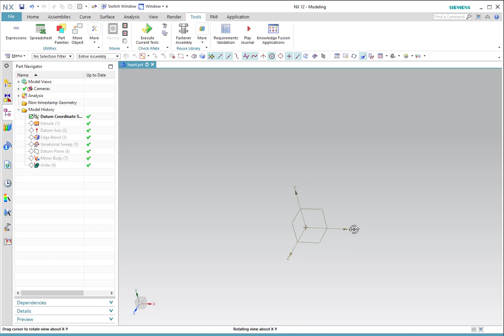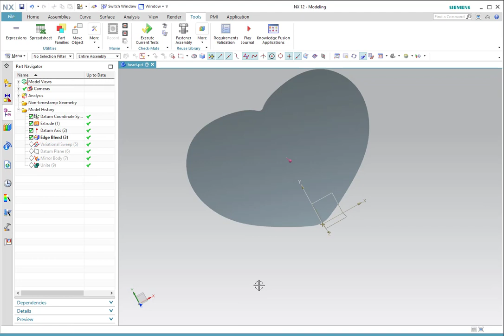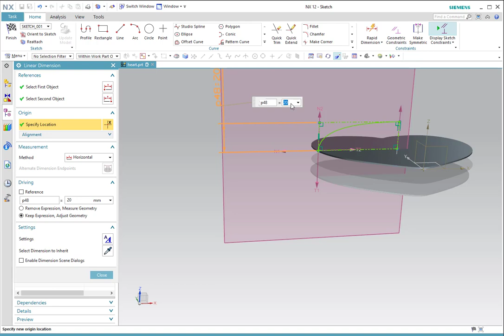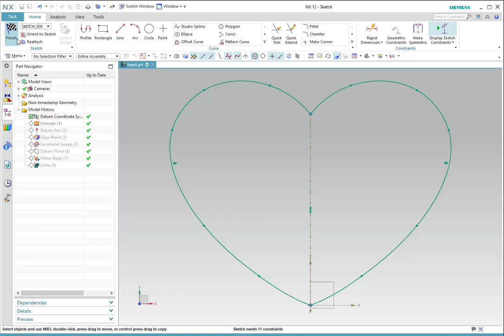NX12 Heart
A solid model of a heart produced using Siemens NX12.